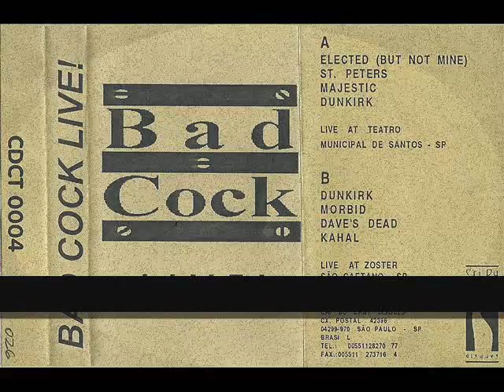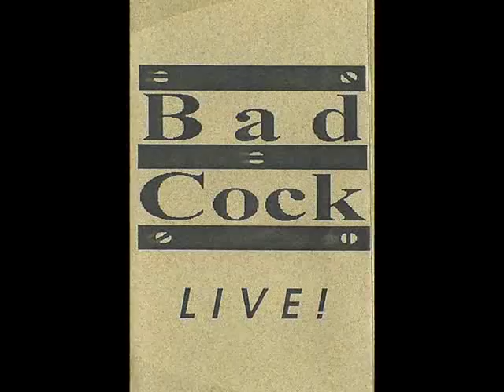Bad Cock - Elected (But Not Mine) Live At Teatro Municipal De Santos (São Paulo)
Electro-Industrial, Synthpop, EBM (Brazil). " Bad Cock ‎– Live ! " (1993), cassette, label: Le Cri Du Chat. Important !

Members: Hansen & Roberto Verta.
Harry's side-project.